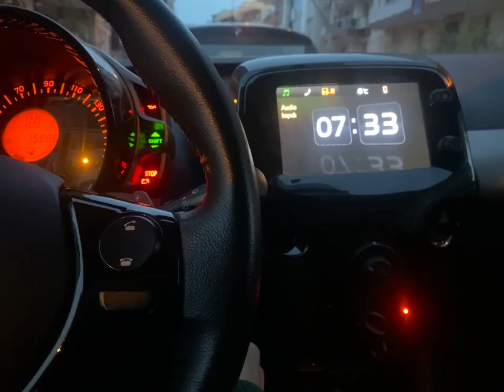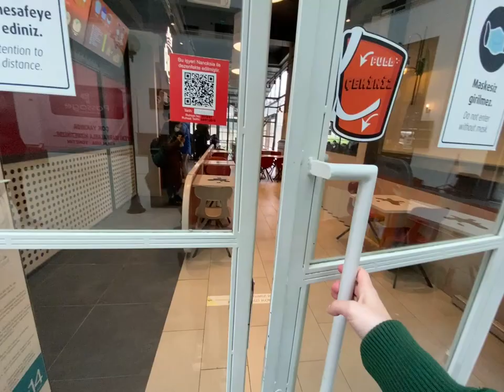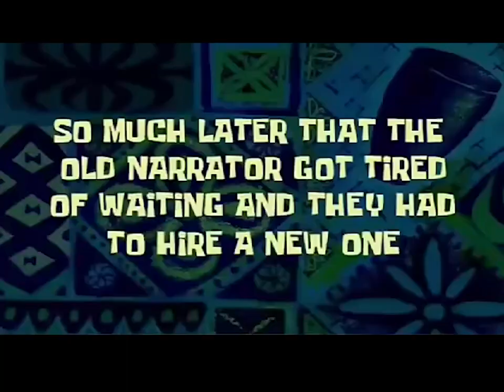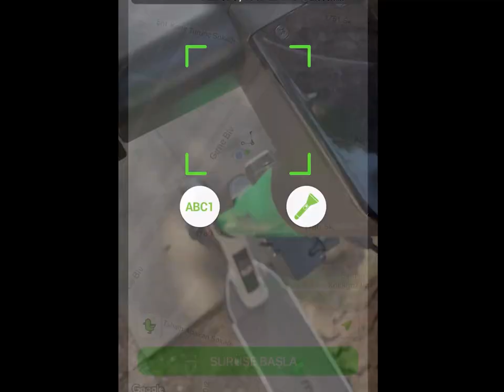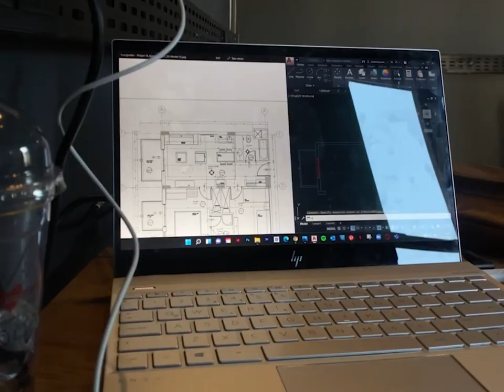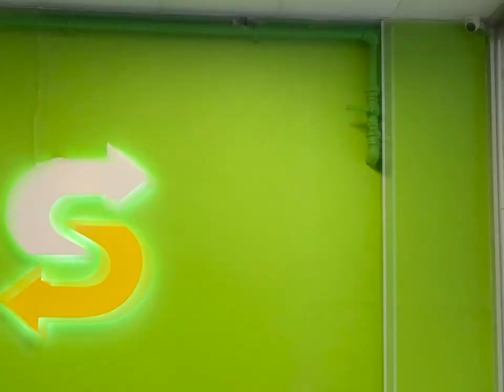iki günlük vlog😜: stüdyo + coffee lab + ders çalışma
kirli converselerim için üzgünüm fakat sabahın köründe silmeye çok üşendim GERÇEK HAYATTAN KESİTLER SUNUYORUM SİZE :( geri kalan her şey için de iyi seyirler diliyorumm loveeeeeeeeeuuu